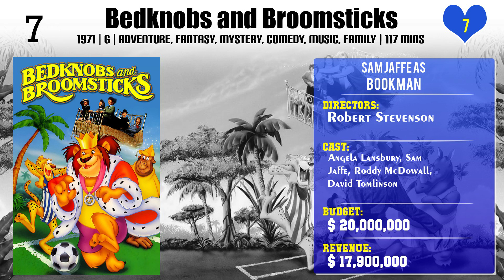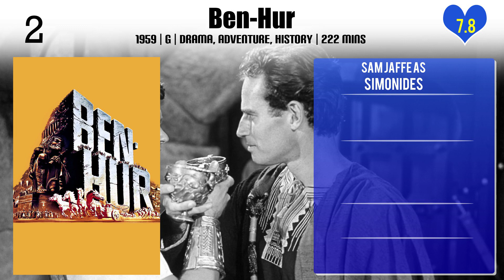Sam Jaffe Top 10 Movies of Sam Jaffe| Best 10 Movies of Sam Jaffe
Top 10 Movies of Sam Jaffe

Find the list of top 10 and best movies by Sam Jaffe
1.Lost Horizon
2.We Live Again
3.The Spies
4.Bedknobs and Broomsticks
5.Gentleman's Agreement
6.The Asphalt Jungle
7.The Day the Earth Stood Still
8.Guns for San Sebastian
9.Ben-Hur
10.Night Gallery

Please Comment down your favorite movie of Sam Jaffe